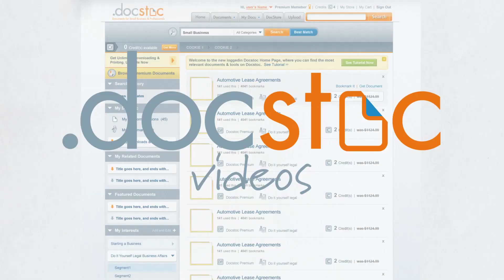4 Common Mistakes of Business Negotiations